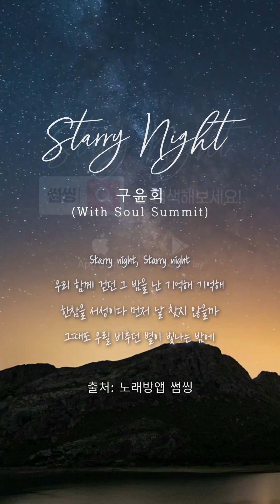[노래방/일반인커버] 구윤회 - Starry Night(With Soul Summit)🎵ㅣ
그 밤을 여전히 기억해💫
🎤cover by. PIT